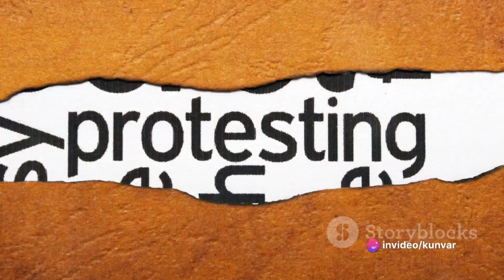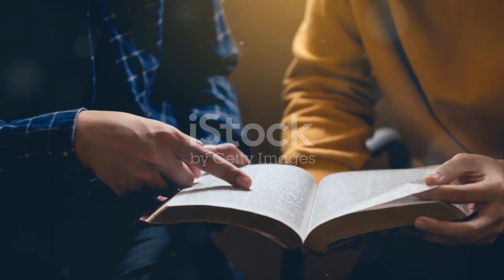Reformation : The Faith Revolution#christianity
Explore the tumultuous era of the Reformation in this captivating YouTube video. From Martin Luther's bold challenge to the Catholic Church's authority to the spread of Protestantism across Europe, discover the key events, influential figures, and lasting impacts of this religious revolution. Delve into the theological debates, political struggles, and societal transformations that characterized this period of upheaval. Gain insights into how the Reformation reshaped the religious landscape, ignited cultural shifts, and laid the groundwork for modern Protestant Christianity. Join us on a journey through history as we unravel the complexities and significance of the Reformation.